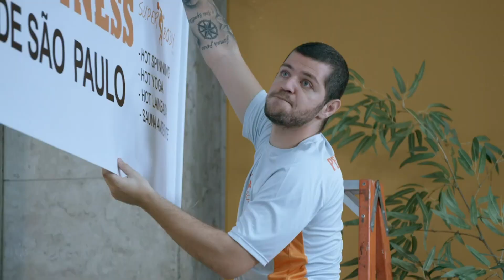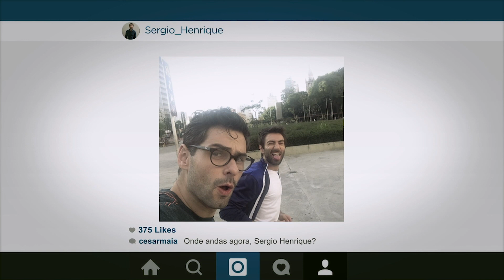Trechos Bruno Autran - Série - Prata Da Casa